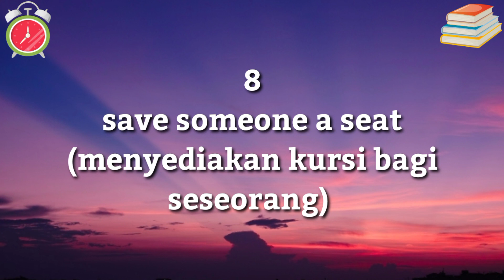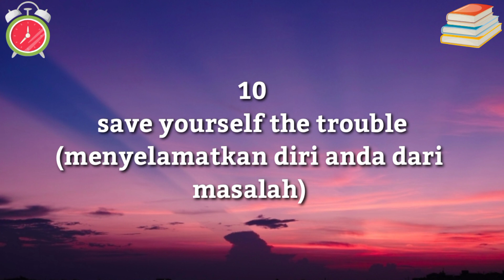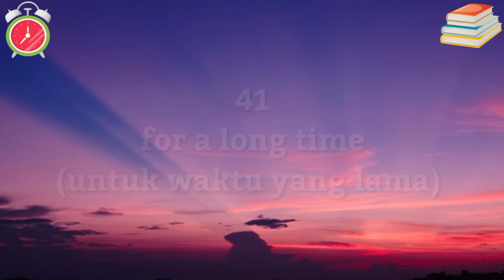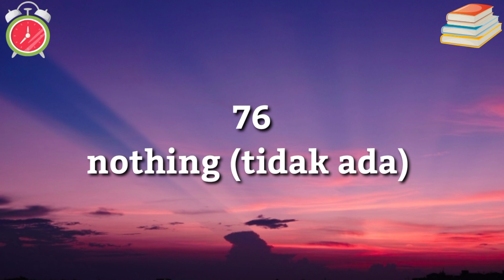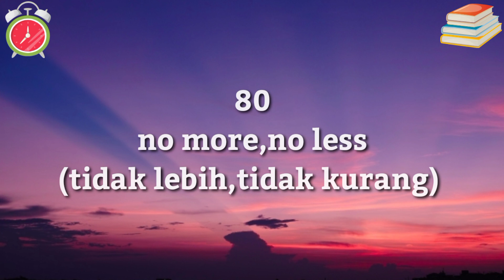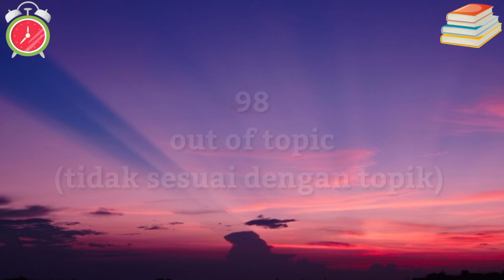110 Frasa Bahasa Inggris Yang Harus dihafal oleh pemula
110 Frasa dalam Bahasa Inggris yang paling sering digunakan dalam kehidupan sehari-hari, dan cocok bagi pemula yang lagi belajar bahasa inggris untuk menghafal 110 frasa ini.
Mudah-mudahan video ini bermanfaat buat kita semua, dan jangan lupa untuk melike, mensubscribe channelnya @Axa English, terimakasihh.